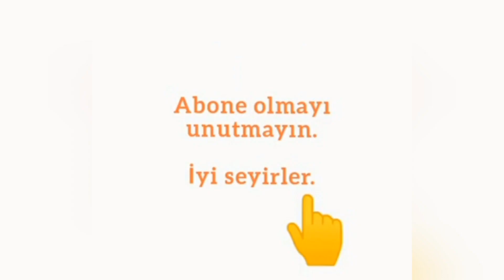Kar Küresi Yapımı ❄ ~ DIY Homemade Snow Globe ❄